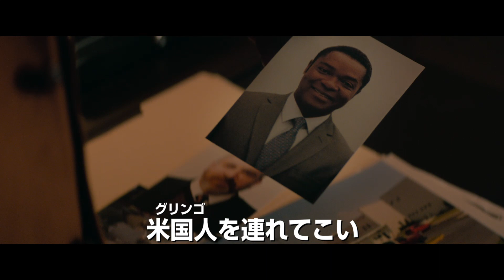映画『グリンゴ／最強の悪運男』予告編 30秒ver.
〈極悪モンスター上司〉への復讐に
　　　 5億円の偽装誘拐を企てる〈正直者社員〉
　 　ラストの瞬間まで超高速の〈連続ドンデン返し〉の結末は？

正直者"以外"、バカを見る！
シャーリーズ・セロンらハリウッド豪華キャストで放つ
リベンジ・エンターテインメント！
2020 年2月7日(金)
新宿バルト9ほか全国ロードショー！